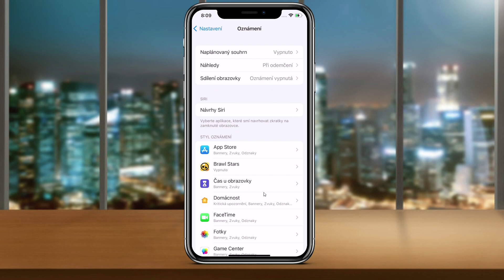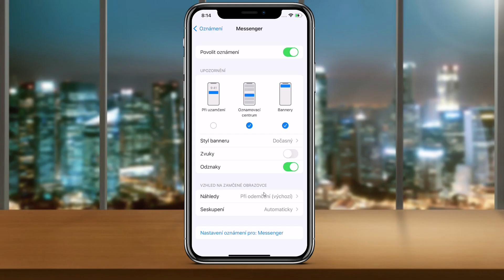Jak VYPNOUT OZNÁMENÍ na iPhonu | Návod | iPhone / Apple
► Podpoř tvorbu nákupem na Alza.cz 🛒 Ve videu se dozvíte krok po kroku jak vypnout oznámení u aplikací v iphonu.